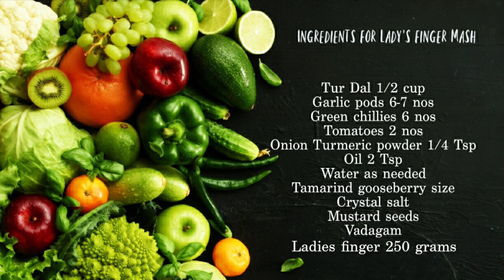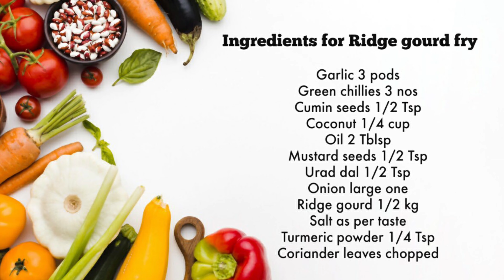Mashed ladies finger and ridge gourd fry | Vendakkai Kadayal with Ragi Ball | Peerakangai Poriyal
Hey guys here I have prepared Vendakkai kadayal with ragi ball, steamed rice and peerkangai poriyal. This are one of the healthy combo much loved by Tamilians. As we all know ridge gourd, ladies finger and ragi are healthy veggies & cereal with lots of health benefits. It is rich in dietary fiber, vitamin c, zinc, iron, riboflavin, magnesium, thiamine & traces of another minerals. It is low in saturated fat, cholesterol & calories. So it is good for weight loss as well. Guys, let’s try to include this healthy combo in our regular diet and reap its benefits.

Try our trending videos

Happy Cooking and Happy Eating With Madam Cooks A Lot ☺️